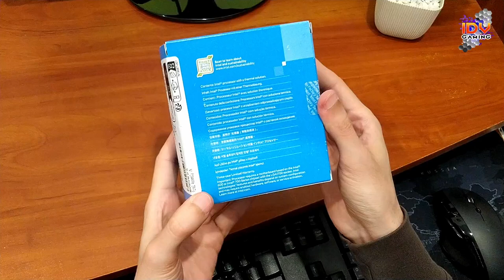Intel Core i3-14100 Unboxing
A short video showing the unboxing of a 14th generation Intel Core i3-14100 processor. It has 4/8 cores with a base frequency of 3.5 GHz and a Max Turbo Frequency of 4.7 GHz, as well as 12 MB of Intel Smart Cache. The processor has a built-in Intel UHD Graphics 730. It is designed for the LGA1700 socket.

For questions, ask in the comments.